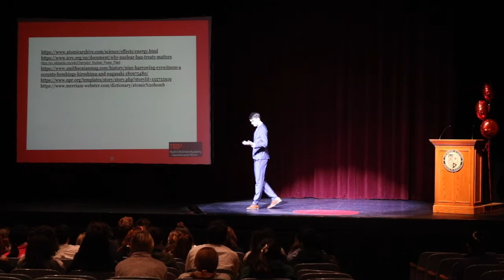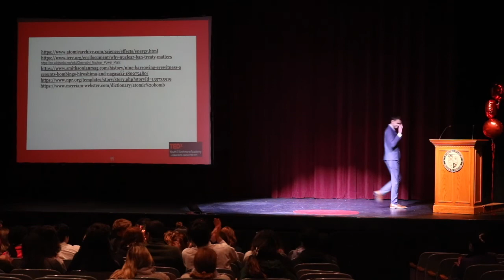Standing By: The Diffusion of Opportunity | Chris Treston | TEDxYouth@ArchmereAcademy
Whenever we face the decision of whether or not to take action, the presence of others often affects which path we follow - a phenomenon known as the bystander effect. Chris Treston discusses how this psychological event can impact the everyday choices that even he has had to make.  Chris Treston is a junior at Archmere Academy, and he is involved with the Personal Finance Club and the wrestling team at Archmere Academy. His talk, "Standing By", will focus on the implications of the bystander effect in the everyday lives of students. He will illustrate the psychological basis of the bystander effect and show how it can impact a wide and sometimes unexpected range of situations. This talk was given at a TEDx event using the TED conference format but independently organized by a local community.